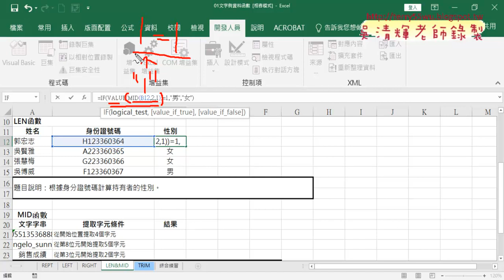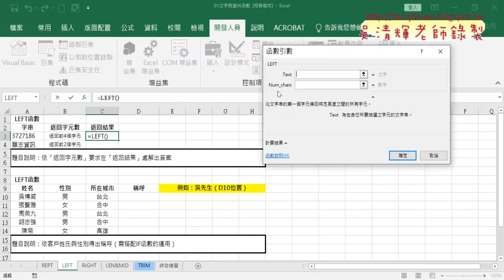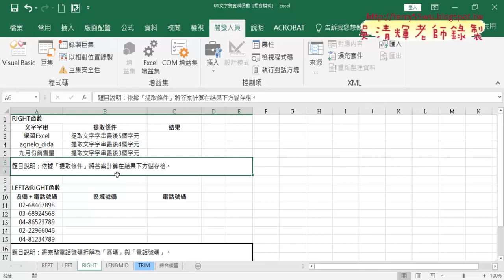03 練習文字相關函數LEN與MID